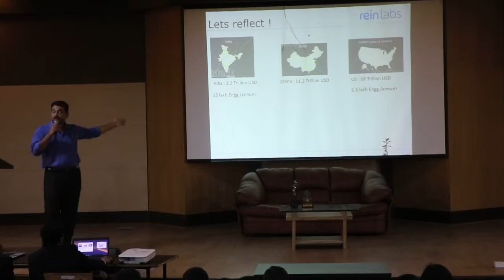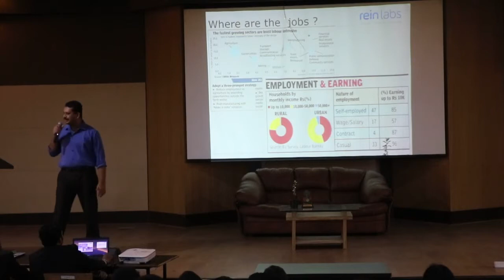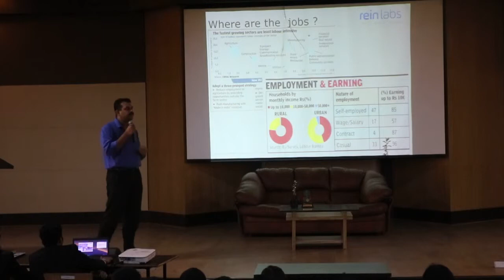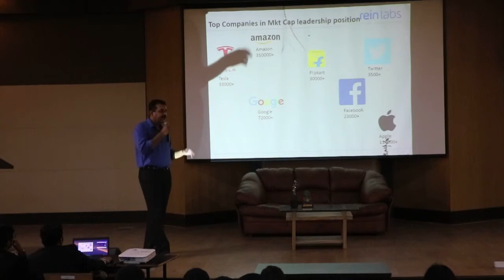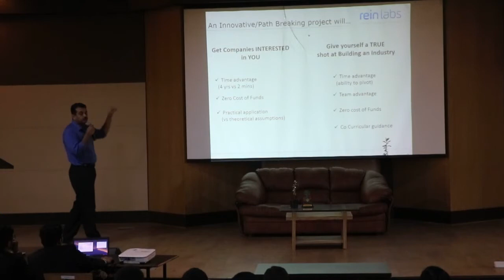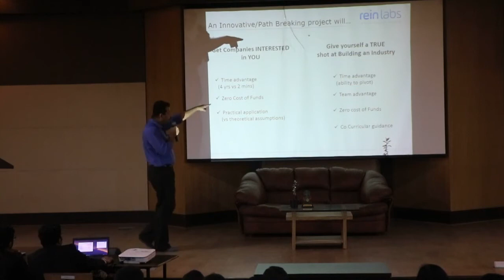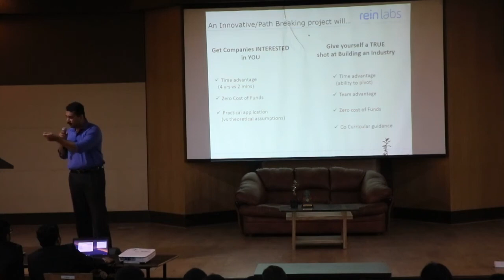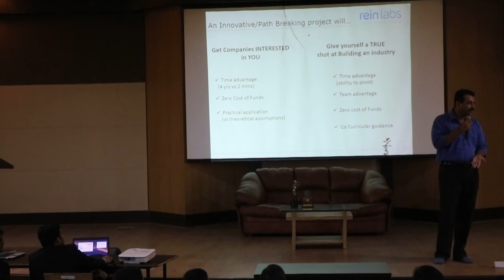Need for working on innovative products during engineering Degree course - Saurabh Sinha (REIN labs)